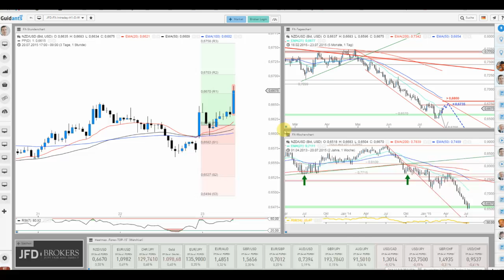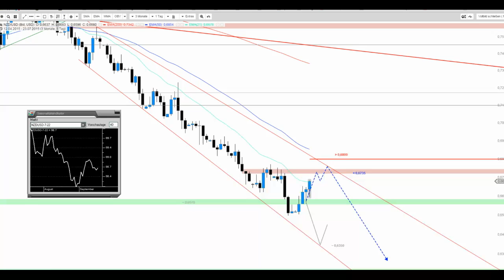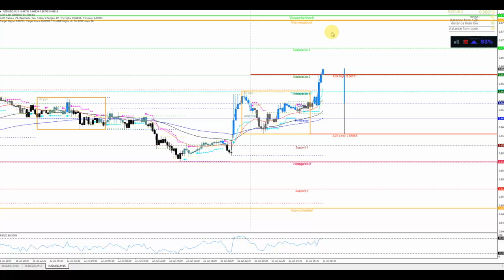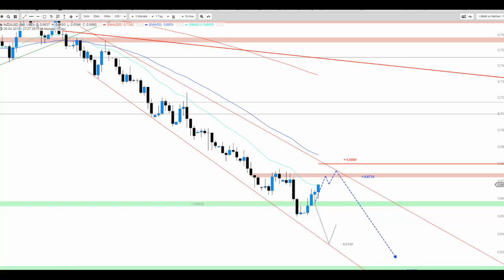JFD Devisenradar: NZD/USD - Stark trotz Zinssenkung?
Man könnte meinen die Welt sei verrückt und so zieht es den Kiwi nach der gestrigen Zinssenkung nach oben, statt wie eigentlich üblich bei solch Aktivitäten nach unten.